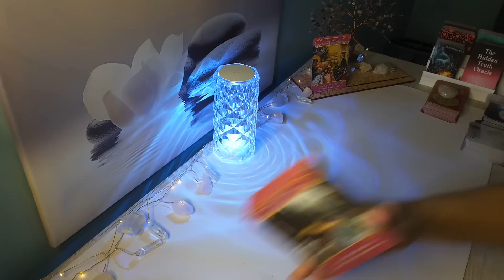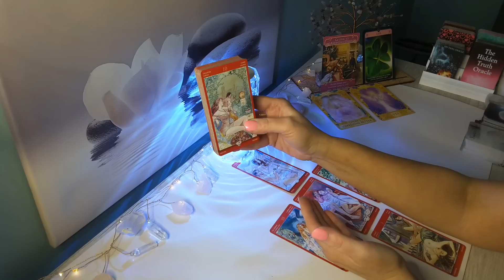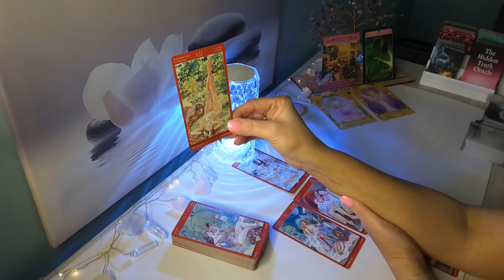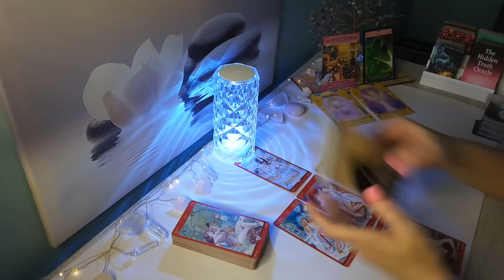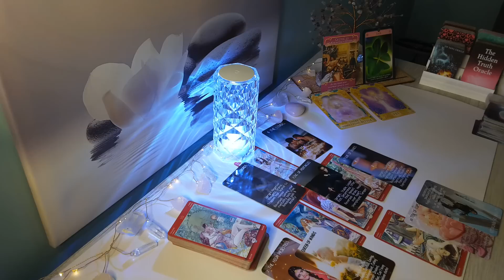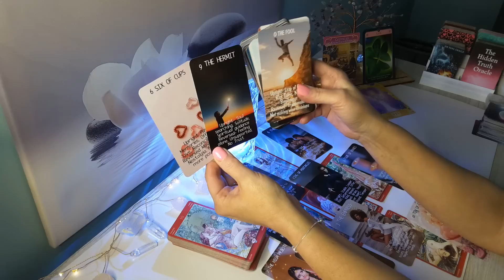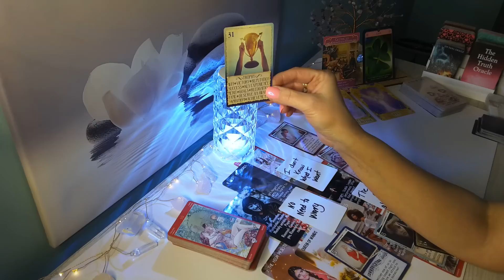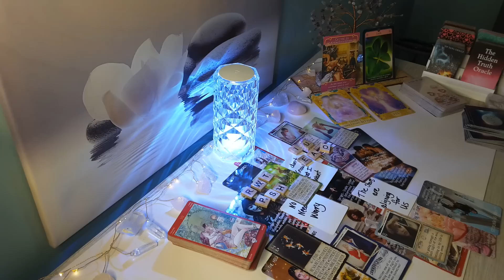♌LEO❤They will return & confess their feelings for U; U did not meet this person by coincidence..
Hi Leo, this is Sam, here is your Timeless Love Reading! Leo Sun, Moon, Rising & Venus signs.

-LEO Year Ahead 2023 Reading

-Leo April Love Reading 2023